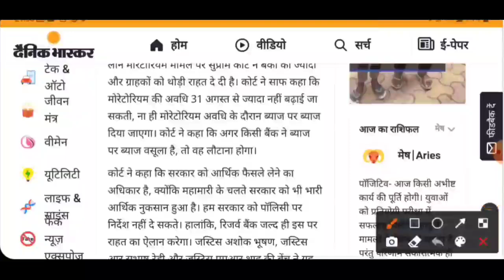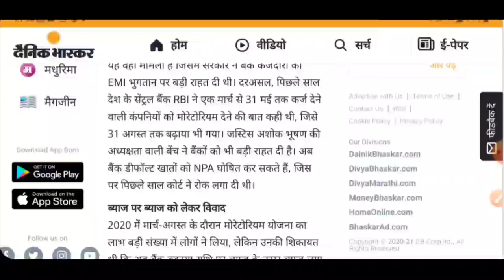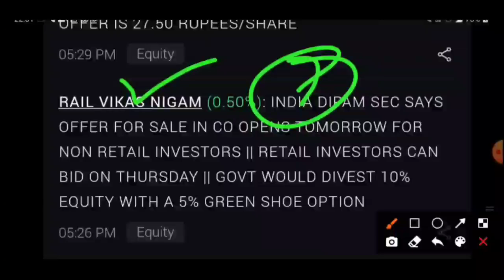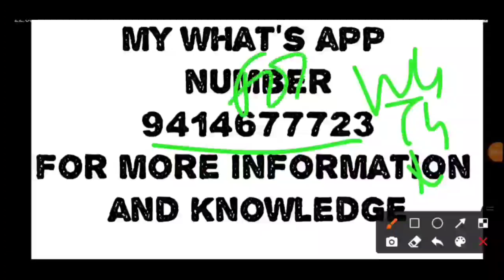मोरेटोरियम सुप्रीम कोर्ट में दिया अंतिम फैसला गवर्नमेंट में किया एक और OFS RELIANCE AMRACO DEAL